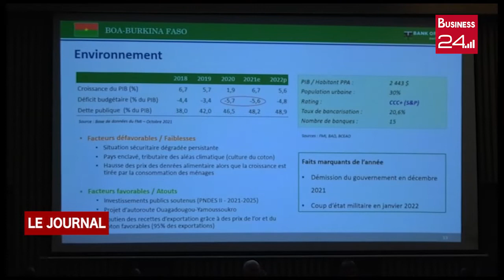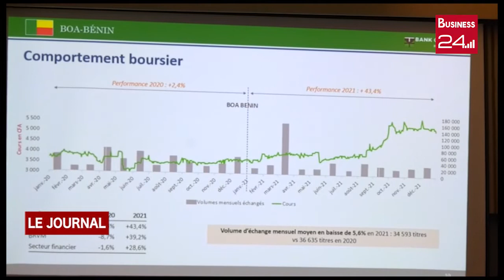BOURSE: Bilan trimestriel positif pour les filiales du groupe BANK OF AFRICA cotées à la BRVM